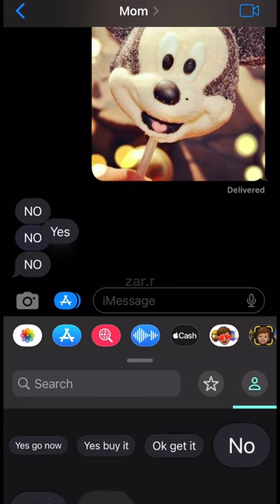MICKEY MOUSE ICE CREAM PRANK